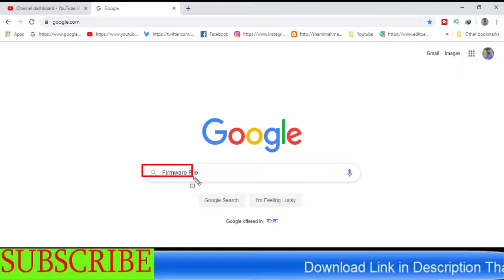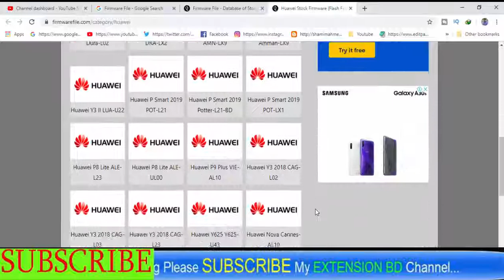Download Huawei Y600-U20 Stock Firmware ( Flash File )